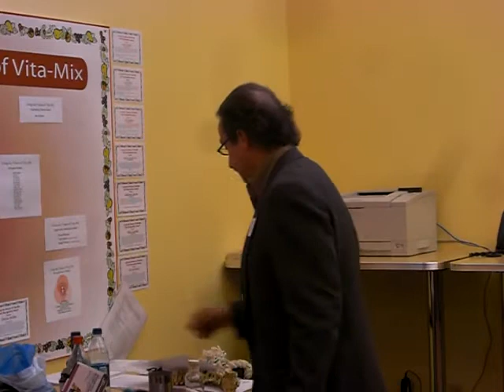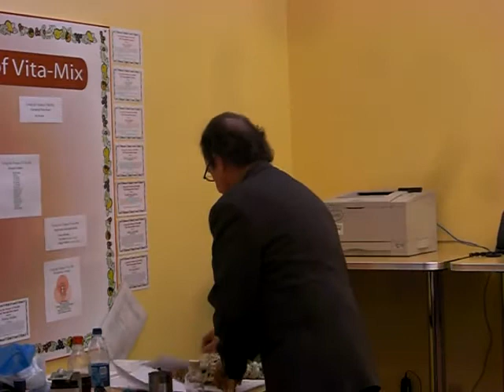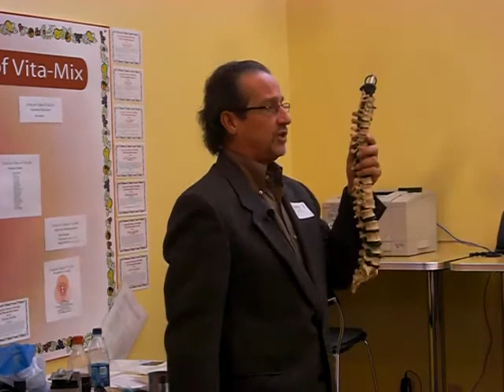Dr DeMaria Vita Mix 3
Everyone wants more ENERGY -- Dr. Bob DeMaria is disucssing just that at Vita-Mix.  Dr. Bob is available to speak at your business or organization.  About Us for a MEDIA PACKET.  He is the author of six popular and best selling books, he has been on TV world-wide and hosts his own program in Cleveland OH.